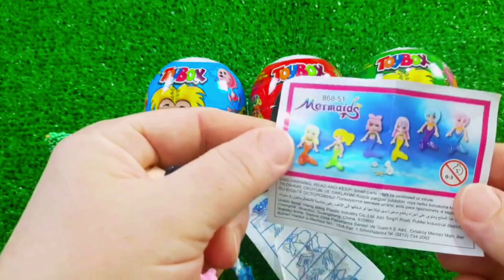7 Rainbow Satisfying Video, DIY How to make Rainbow Slime Candy Baby Shark Kinetic Sand Cutting ASMR